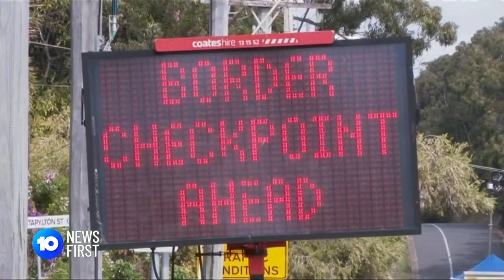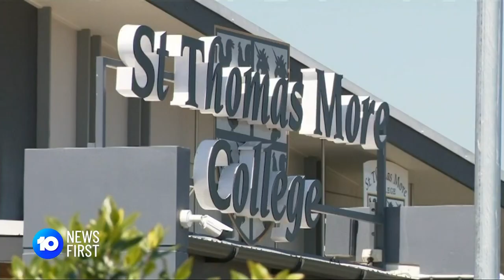Palaszczuk Cracks Down On Truckies | 10 News First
Annastacia Palaszczuk has vowed to tighten the regulations on travelling freight drivers after coronavirus outbreaks have been traced back to them. Queensland recorded one new case of COVID linked to the Sunnybank cluster.

10 News First airs at 5pm, seven nights a week in your local market on Network 10.

10 News First is based in Australia and is a division of ViacomCBS.